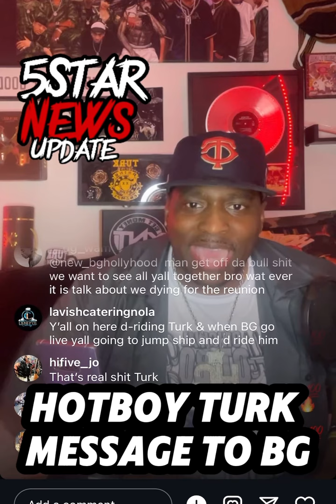HotBoy Turk Message To BG